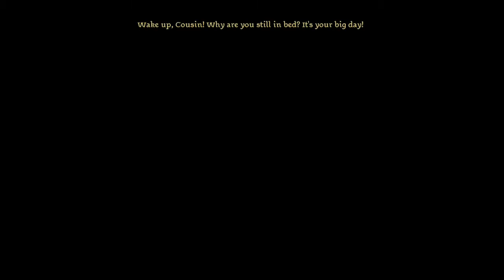Dragon Age: Origins-City Elf Origin 1